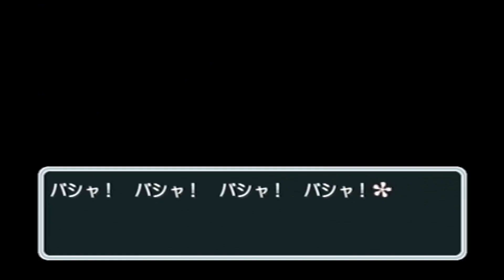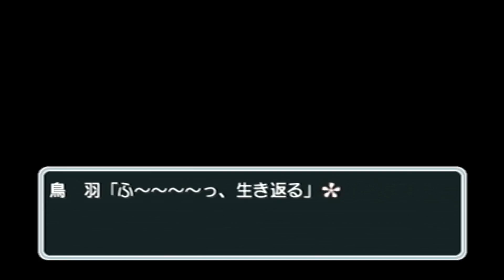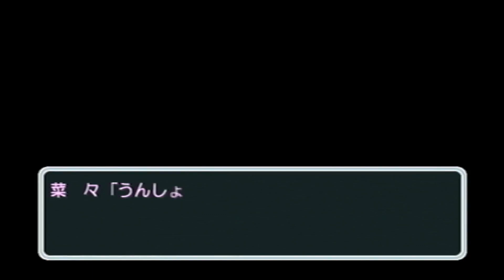やったー！水着だー！！【キミキス 菜々ルート】#7(100)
ビキニは別腹